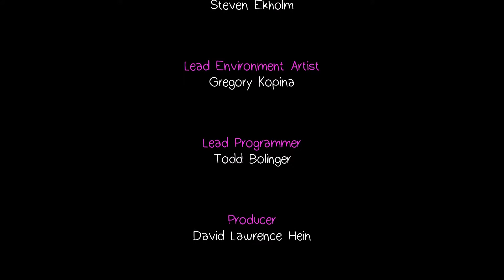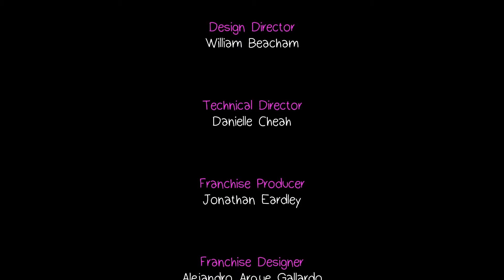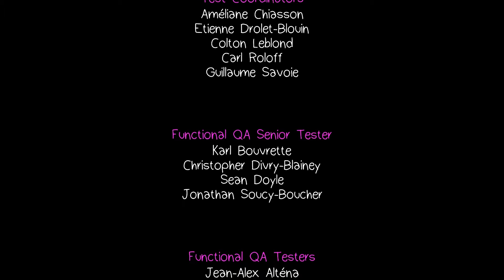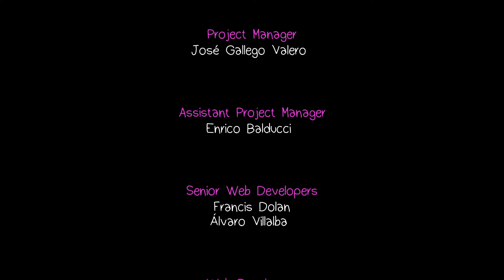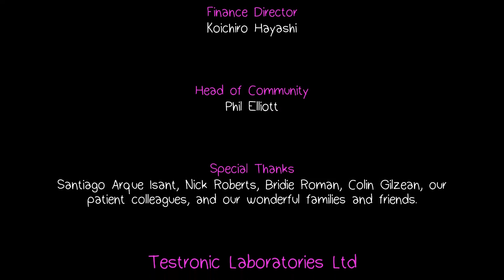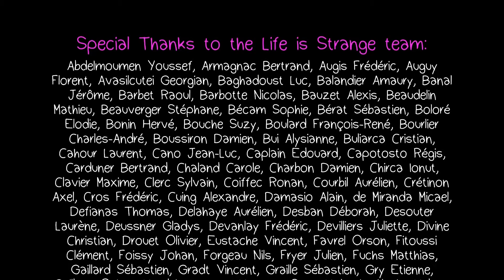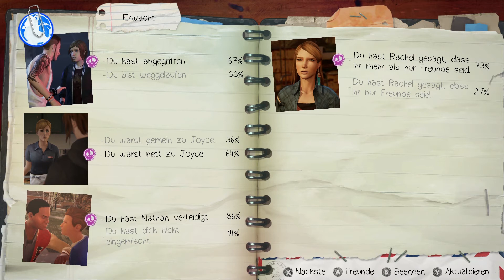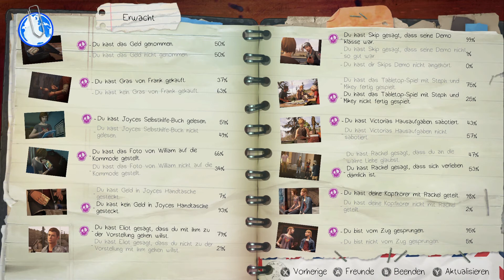LIFE IS STRANGE BEFORE THE STORM EP1 💝| Erinnerungen schmerzen #07 | German Gameplay | Let´s Play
Let's Play Life is Strange Before the Storm German | Let's Play Life is Strange Before the Storm Deutsch
❍ Immer Aktuell bleiben mit dem Social Netzwerk Gedöns
[PC/PS4/XOne] von [DeckNine / Square Enix]
Release: 2015
Genre: Adventure

❍Let's Play Life is Strange Deutsch - German/Deutsch Walkthrough Gameplay Let's Play Life is Strange - Deutsch Gameplay with Commentary (German/Deutsch)
2018 Deutsch - Let's Play Life is Strange 2018 Deutsch - German/Deutsch Walkthrough Gameplay Let's Play Life is Strange - 2018 Deutsch Gameplay with Commentary (German/Deutsch)